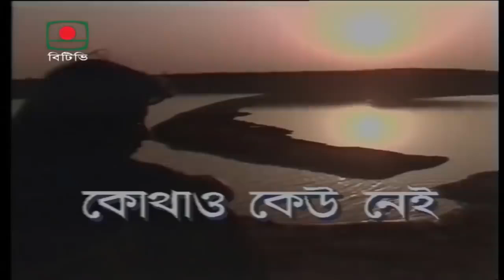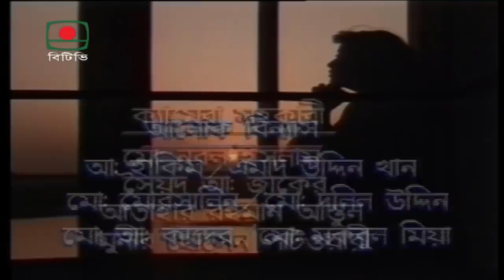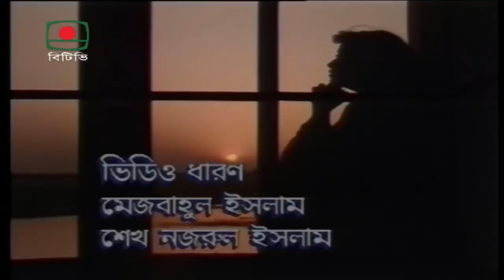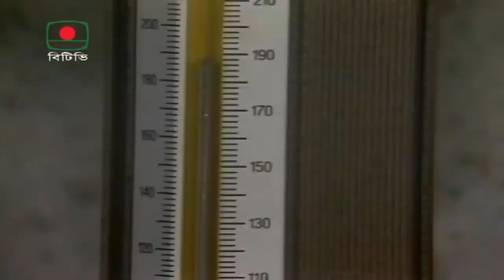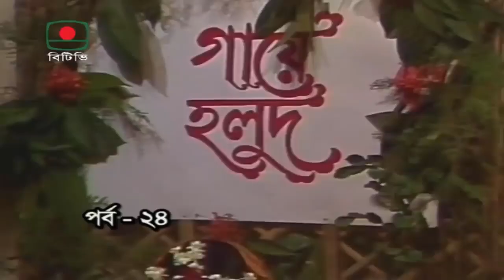Kothao Keu Nei || কোথাও কেউ নেই || Humayun Ahmed _ Full Natok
Director : Humayun Ahmed
Writer: Humayun Ahmed
Actor: Suborna Mostafa, Asaduzzaman Nur, Lucky Enam, Mofazzel Hossain, Kader, Masud, Mofasser, Shila ATM Samsujaman, and Many other.

Synopsis:  This is one of the most popular Bangla serial natok of all time. Story is based on local gangster Baker Bhai, who is the modern day Robin Hood, always looking to help the people out who are in need.